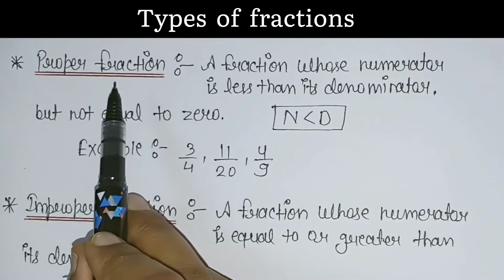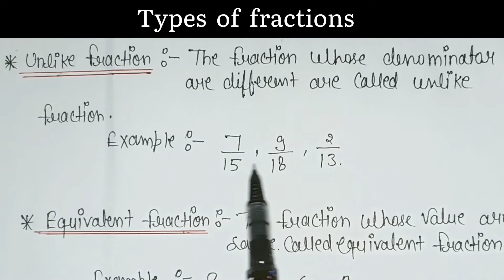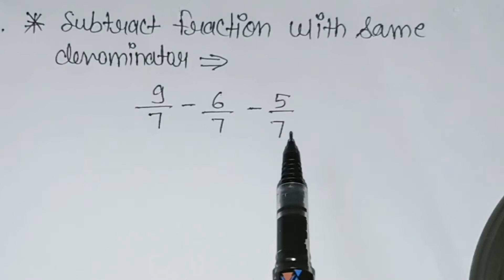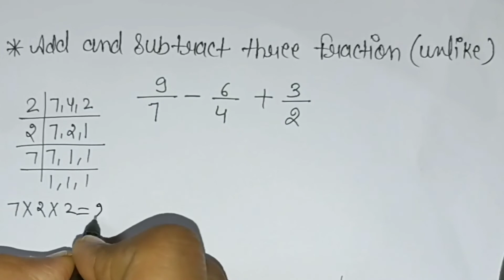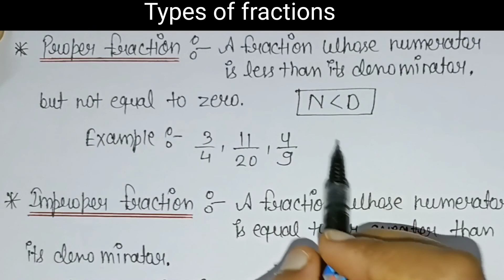Types of fractions | Addition and subtraction of fractions with Like and unlike denominator | Maths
Hello Everyone..

In this video we will learn How to Add and subtract fractions with different denominator.

so you can get next video notifications..

Thanks

How do you add 2 fractions with different denominators?
What are the types of fractions?
What is like and unlike fractions?
What are the 3 types of fractions?
What are the 7 types of fraction?
How do you add 2 fractions together?
How do you add and subtract fractions step by step
How do you add or subtract fractions with different denominators?
Like and unlike fraction
How do I make a mixed number?
How do you solve a mixed fraction problem?
What are mixed and improper fractions?
How do you write mixed fractions?